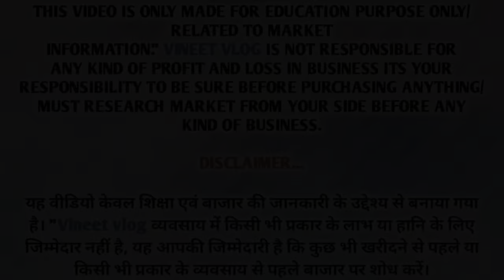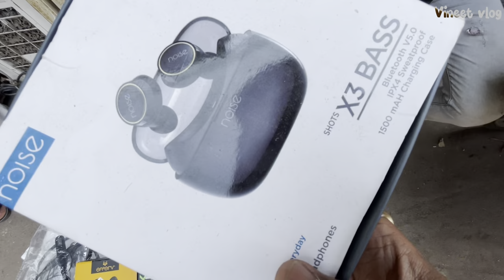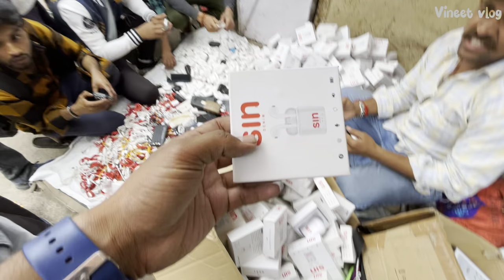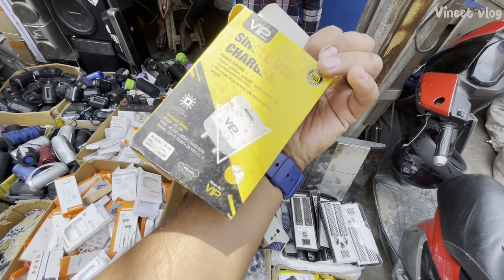इससे सस्ते Electronic Items कही नहीं मिलेंगे | Lajpat rai kabadi Market | कबाड़ी मार्केट Lajpat rai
Location : Lajpat Rai Market More Sarai
Nearest metro station: Lal Quila Gate No -1
Timing: morning 10:00 AM To 07:00 PM tak
Day: All Days Open

Suggested Keywords 👇🏻